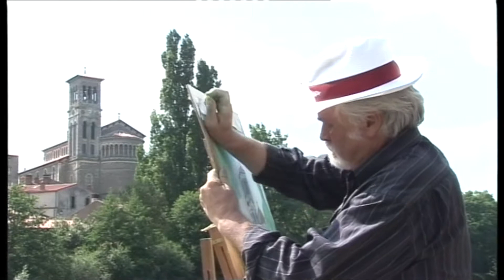Montmartre à Clisson